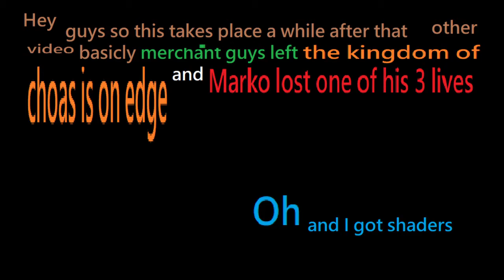July forth party in the SMP.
but other than that happy July!